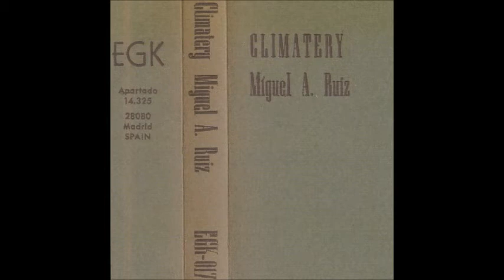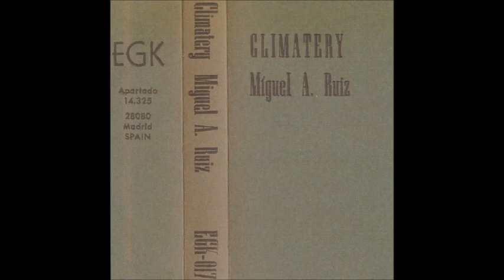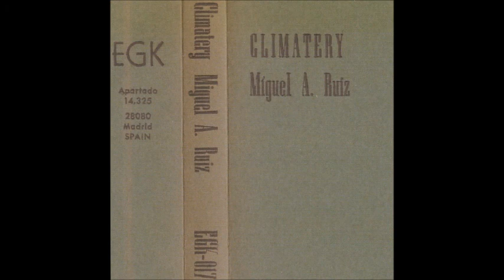Miguel A. Ruiz - Entropic